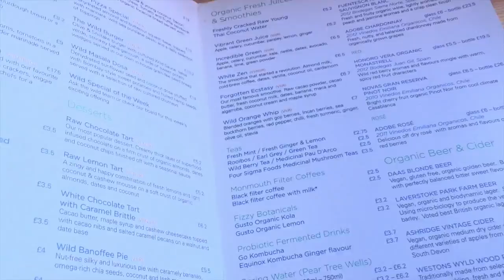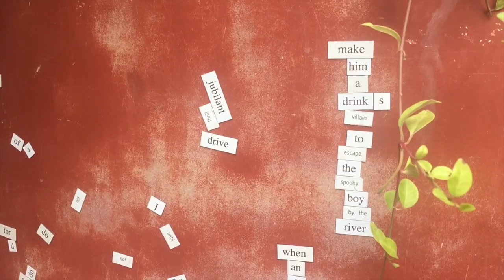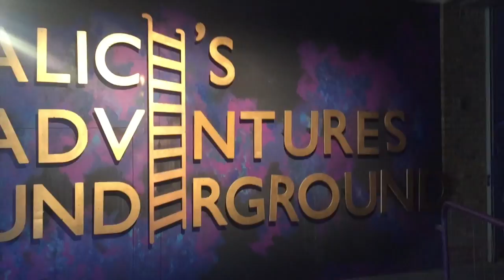London | Day 3 - A Vegan Lunch & Alice In Wonderland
Day 3 of our trip to London. A very late upload - I'm currently on my summer holidays and internet has been sporadic. This was our last day where we went back to Neals Yard to Wild Food Cafe.  I'd defo recommend that place if you're around Covent Garden.  We also went to Alice's Underground Adventures which was a birthday present from my sister.  Unfortunately I wasn't allowed to film anything inside but it was a great experience.
I decided to start a weekly lifestyle vlog as a fun way to record those little moments in life that can easily get washed away with the big stuff.